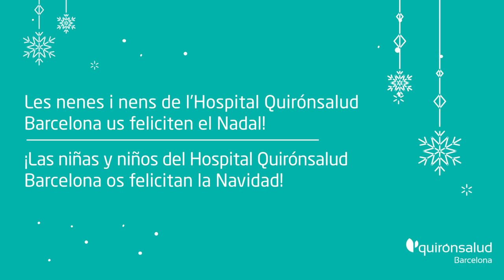Los niños y niñas Quirónsalud Barcelona os desean una Feliz Navidad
Que mejor manera de felicitar la Navidad y el año 2020 que con los dibujos finalistas y ganadores de nuestro concurso de postales de Navidad donde los niños y niñas nos explican qué representan para ellos estas fiestas. ¡Una felicitación con mucho arte y creatividad!